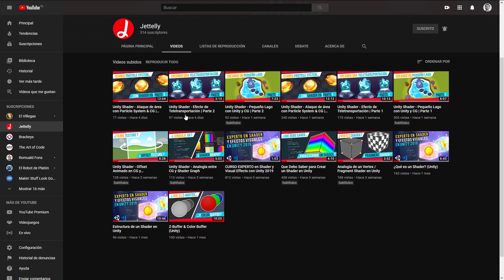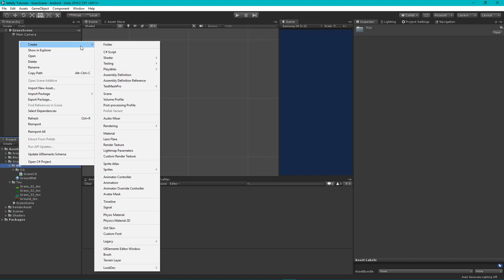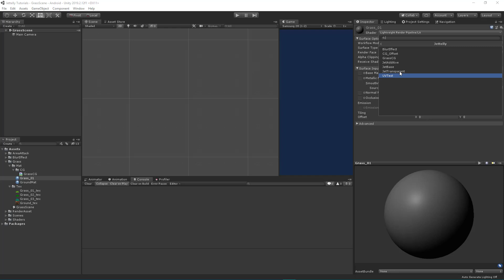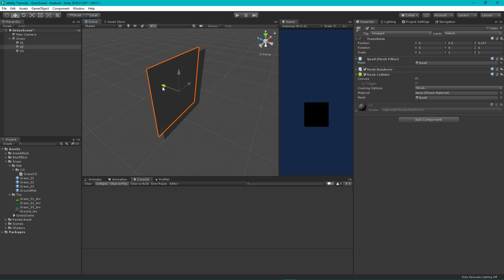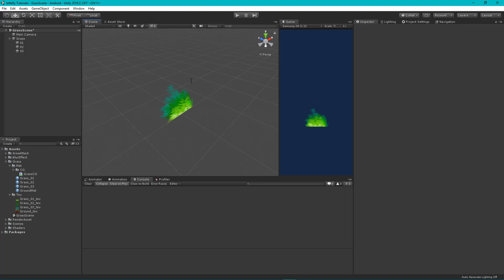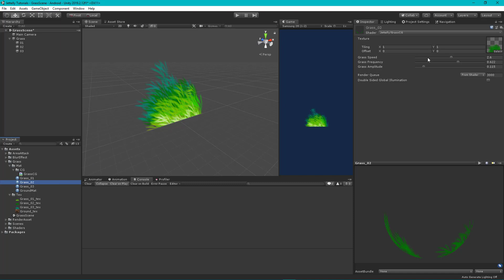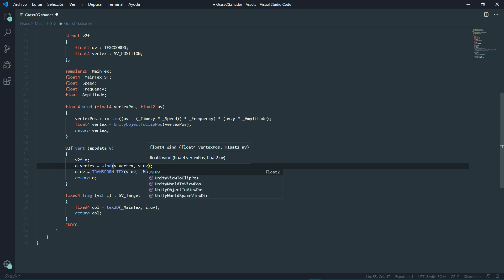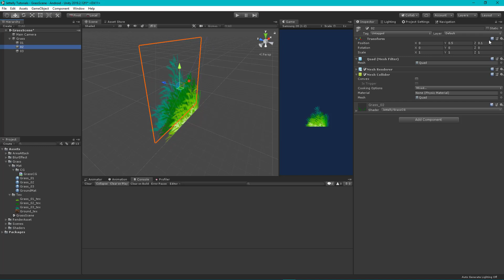Wind Shader for Grass | Unity Tutorial (Optimized)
Que tal JetGuys! Somos Jettelly Team y en este video aprenderás a crear pasto con movimiento animado a través de CG. Muy útil para juegos de plataforma y optimizado para Android & iOS.